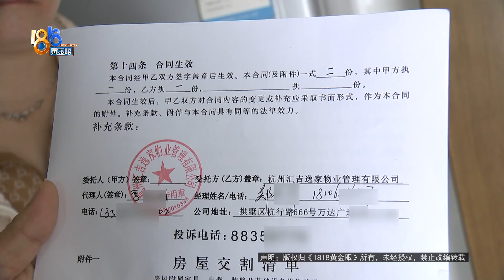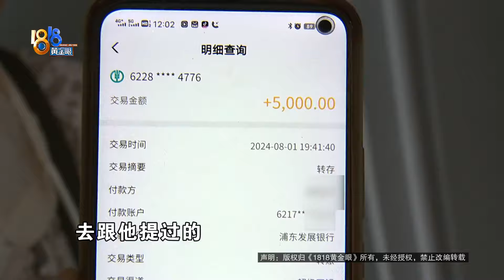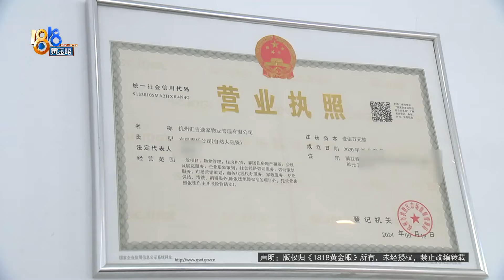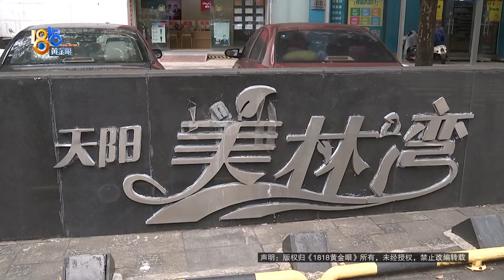【1818黄金眼】中介要经过提醒才交租，想收回房子说“去起诉”？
李女士把房子托管给了中介，说是最近半年来，中介总是要经她提醒才交租金。9 月底该交的到了10月中旬还没给，她想收回房子，说是对方让她“去起诉”。